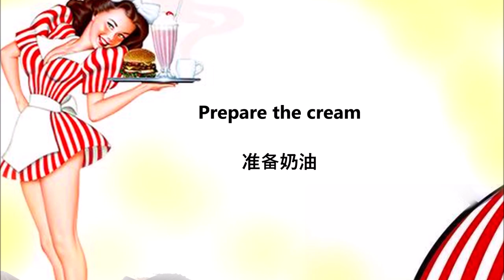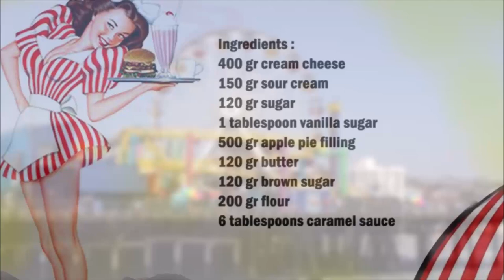Baked Caramel Apple Cheesecake Dessert / 烤焦糖苹果芝士蛋糕甜点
English :
400 gr cream cheese
150 gr sour cream
120 gr sugar
1 tablespoon vanilla sugar
500 gr apple pie filling
120 gr butter
120 gr brown sugar
200 gr flour
6 tablespoons caramel sauce

For the cream, mix the cream cheese with the sour cream, the sugar and the vanilla sugar well in a bowl.
Now pour the cream into a baking dish.
Now spread the American apple pie filling on the cream.
For the streusel, mix the butter, brown sugar and flour in a bowl until large streusel forms.
Spread the crumbles over the apples.
Bake in the oven at 180 C° for 20 minutes.
Then spread the caramel sauce over the sprinkles.

中文：
400克奶油干酪
150 克 酸奶油
120克糖
1汤匙香草糖
500克美国苹果派馅料
120克黄油
120克红糖
200克面粉
6汤匙焦糖酱

对于奶油，将奶油干酪与酸奶油、糖和香草糖在碗中充分混合。
现在将奶油倒入烤盘中。
现在将美国苹果派馅料涂在奶油上。
制作糖粉奶油细末时，将黄油、红糖和面粉放入碗中混合，直至形成大的糖粉奶油细末。
将碎屑撒在苹果上。
放入烤箱，180°C烤20分钟。
然后将焦糖酱涂在糖屑上。